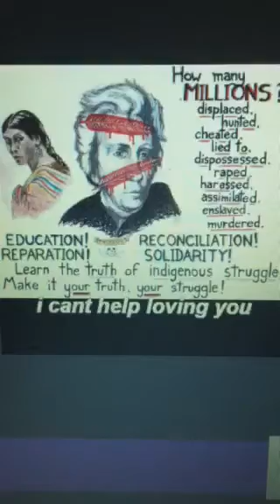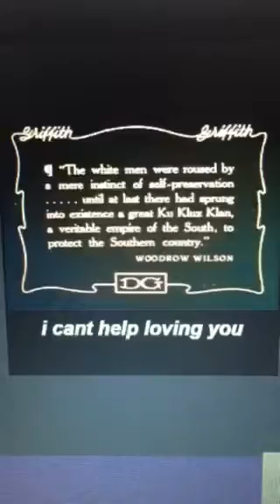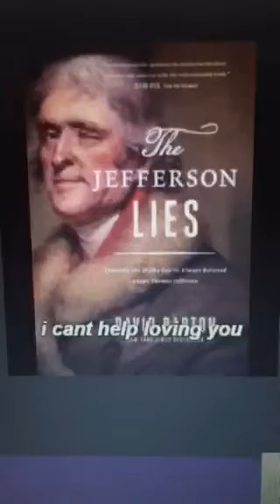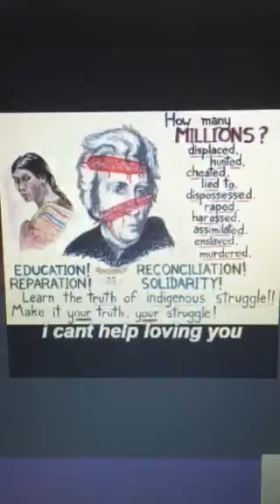Pay attention 45